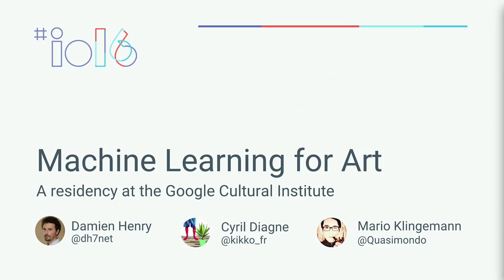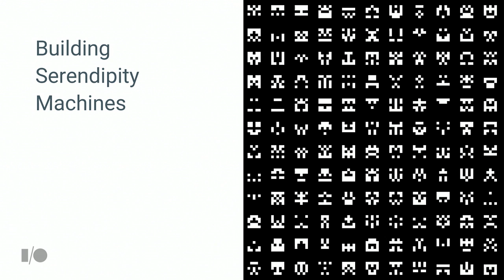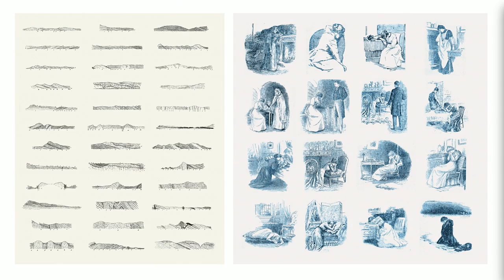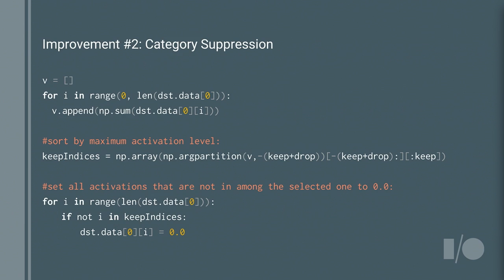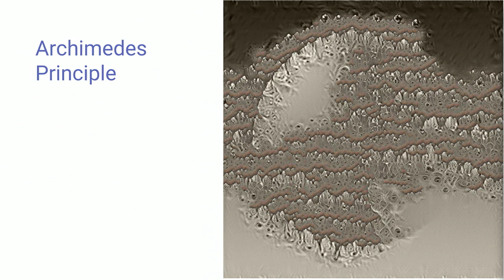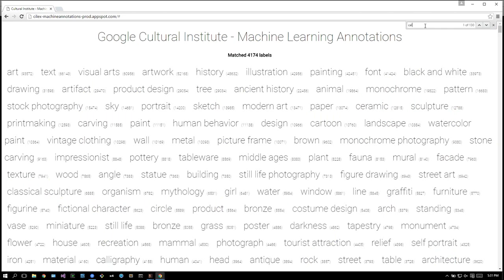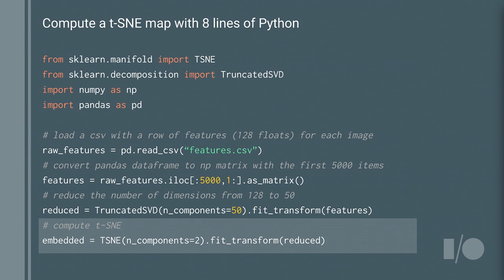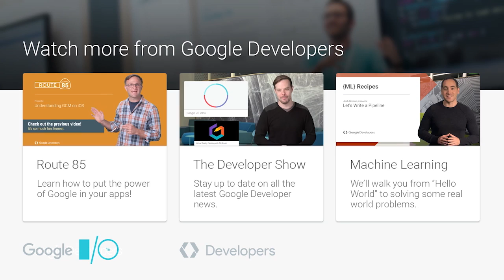Machine learning & art - Google I/O 2016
The recent progress of machine learning is impressive, and the applications seem endless. Neural networks are incredible tools allowing us not just to analyze but also manipulate and generate images, movies and music.

Over the last 18 months, the Lab at the Cultural Institute has invited artists and creative technologists to explore ways to apply machine learning to culture and the arts. We'll present some of our results with some onstage technical demos and a few special guests.